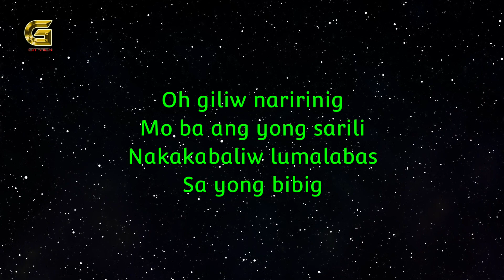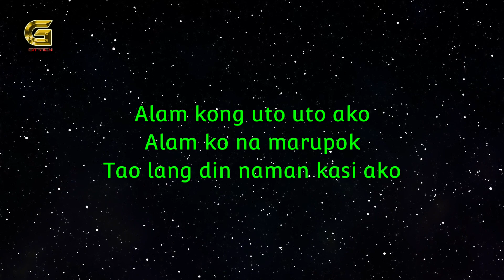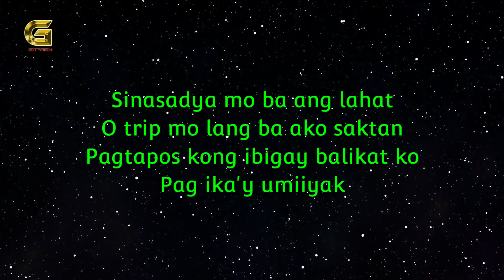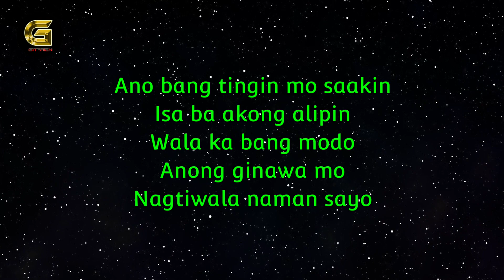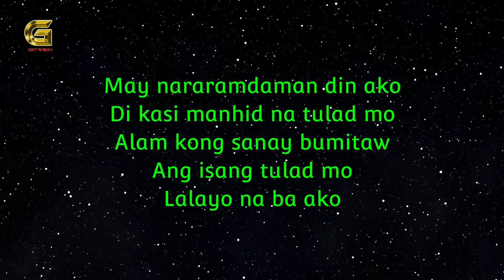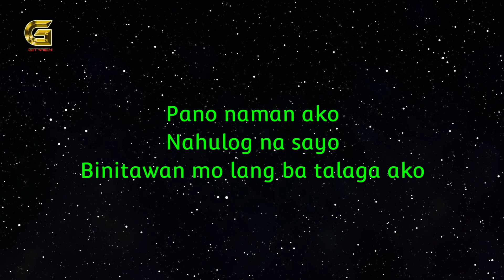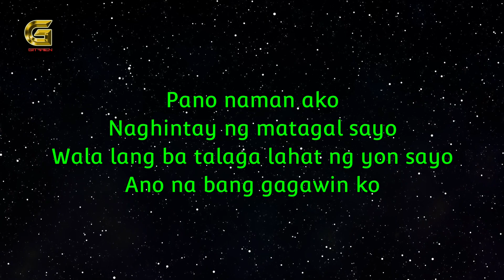Zack Tabudlo - Pano (Acoustic Karaoke)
Acoustic Karaoke Channel

Lyric